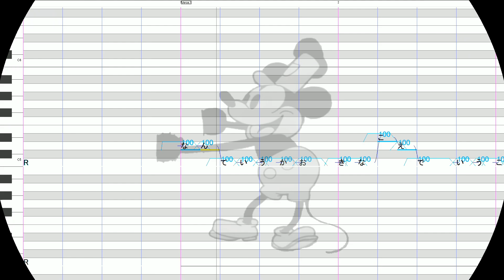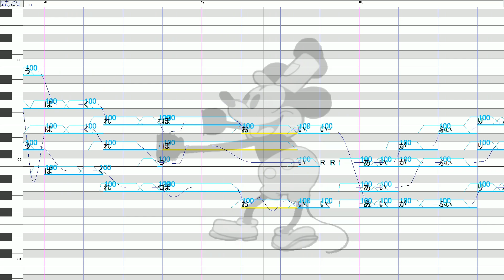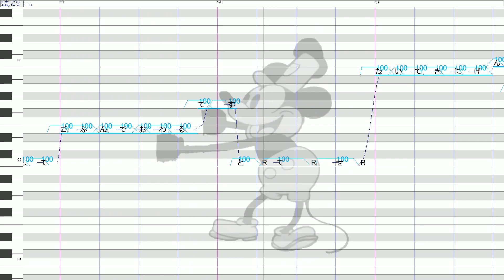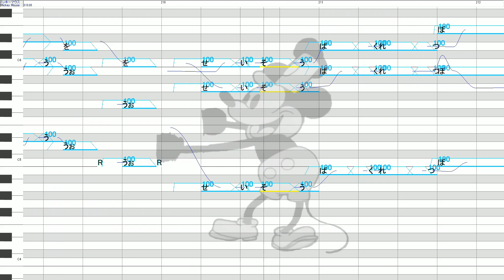【UTAU Distribution】Holy Lance Explosion Boy ft. Mickey Mouse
Mickey Mouse is officially in the public domain! To celebrate this historic occasion, I decided to turn Mickey Mouse into an UTAU voicebank to celebrate. Just like Mickey Mouse, this voicebank is also officially in the public domain too! No permission or credit is required to use or change anything in the voicebank for noncommercial and commercial purposes. You wanna make an original song and get billions of dollars all to yourself? Sure! You wanna put Mickey Mouse into VOCALOID without paying me? Sure! You wanna put Mickey Mouse in Miku Expo? Sure! Just be sure to try not to upset the mouse. Please note that Mickey Mouse is in the Public Domain in the UNITED STATES. IDK, if this is true for other countries.

|Credits|
Video: ZaneChihuahua
Animation and Art:  Ub Iwerks, Wilfred Jackson, Johnny Cannon and Les Clark
Mixing and Mastering: ZaneChihuahua
Composer: @rerulili
Vocals:  Mickey Mouse
UST's: たーさん and ZaneChihuahua (I changed this a lot.)